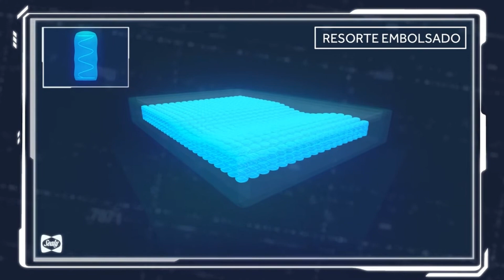Camas SEALY 🤩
Te mereces el mejor descanso 🤩 y en LaCuracao tenemos la opción perfecta con camas SEALY 🛏 Compra la tuya en cualquiera de nuestras sucursales o por medio de lacuracaonline.com haciendo clic